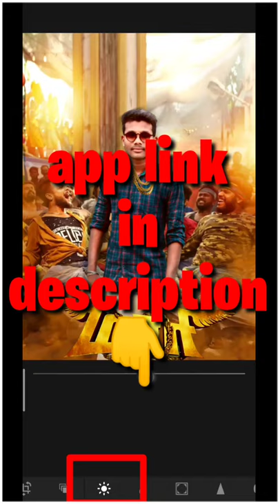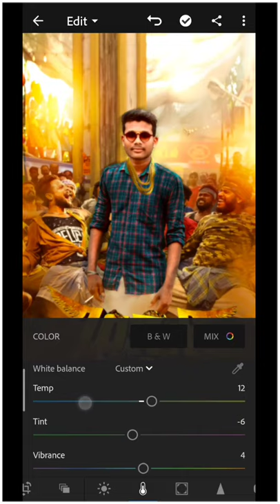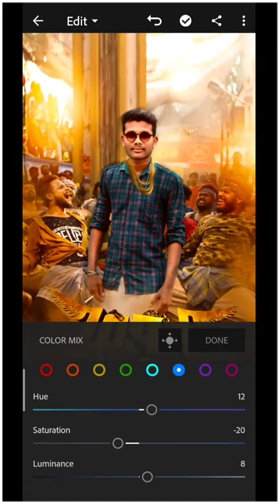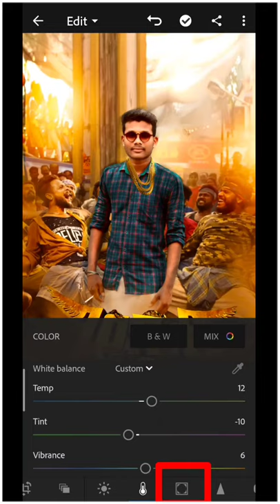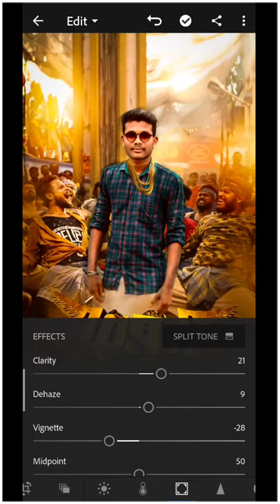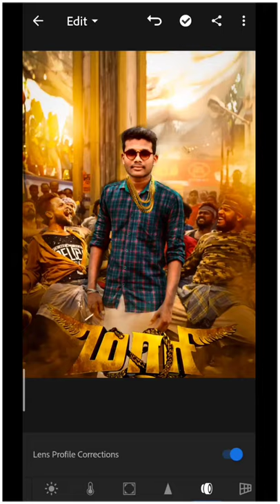Marri photo editing 2nd part.👍.in Lightroom cc.❤️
Marri photo part no - 2

Application link.
First editing in PicsArt ..,
 Second edit in Lightroom..

Lightroom pro mod apk..

//: Lightroom cc/primium/ pro mod apk...

Lightroom in mediafire web...
  Easy to download..👍

Ok byyyy byyyy😘